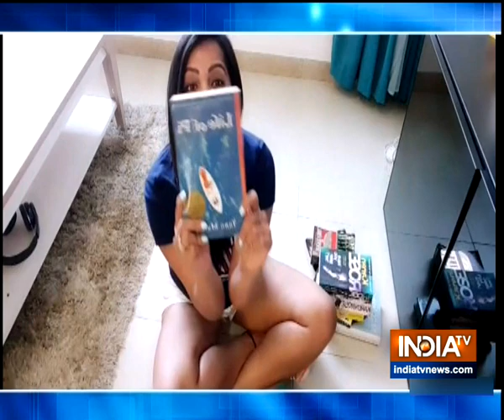A sneak-peek into Meghna Naidu's quarantine period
Sasural Simar Ka fame Meghna Naidu is in Dubai. Here's how she is spending her time during lockdown.